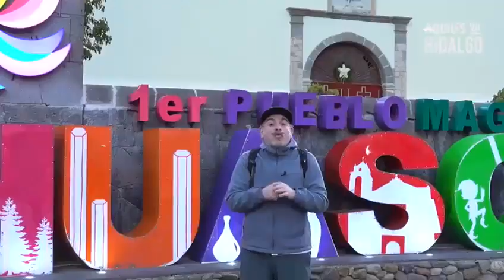No te puedes perder Aquiles Va Hidalgo!!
La Secretaría de Turismo del Estado de Hidalgo y la  Coordinación General de Comunicación Gubernamental del estado de Hidalgo, presentaron ante los medios de Comunicacion, el programa ¡𝗔𝗾𝘂𝗶𝗹𝗲𝘀 𝘃𝗮 𝗛𝗶𝗱𝗮𝗹𝗴𝗼!, serie familiar en donde el reconocido Chef Aquiles Chávez, recorre en  expedición, una treintena de sitios y destinos de la geografía hidalguense,  para conocer y compartir los rostros y las historias detrás de sus atractivos.
Vive la aventura y disfruta de la primera emisión este 𝗗𝗼𝗺𝗶𝗻𝗴𝗼 𝟮𝟲 𝗱𝗲 𝗠𝗮𝗿𝘇𝗼.